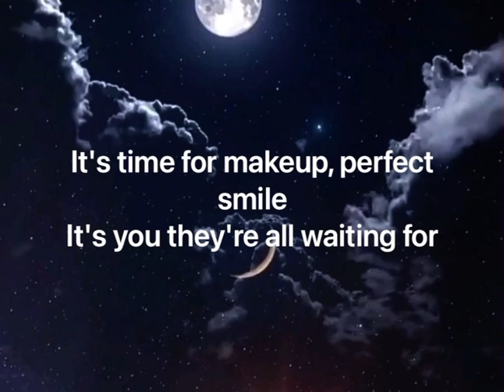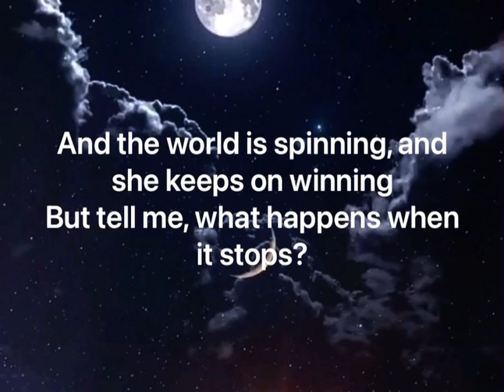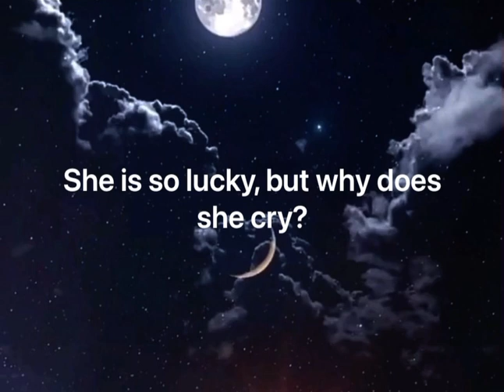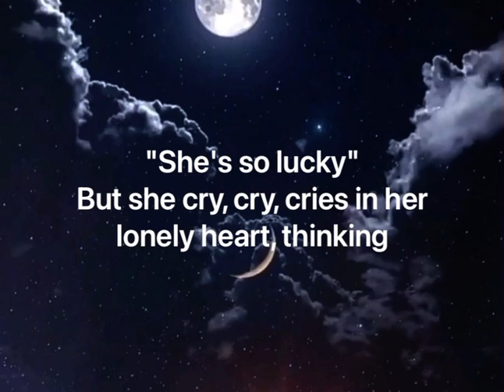Lucky- Britney Spears | Lyrics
Background photo source:

Couldn’t find an exact link, but it was on Pinterest